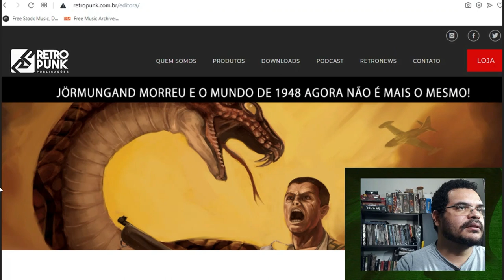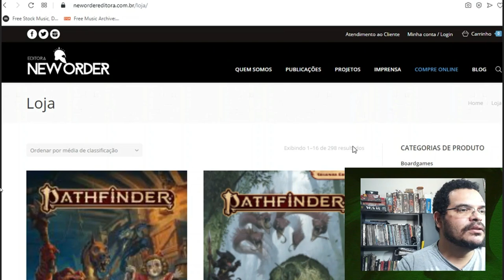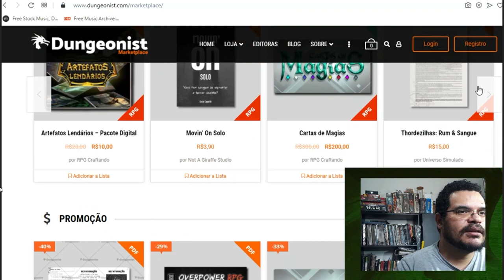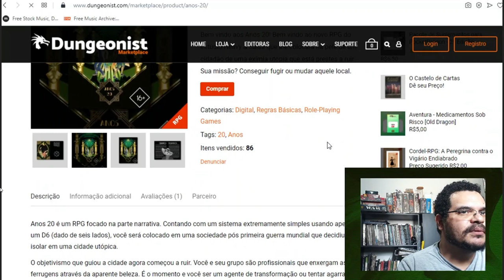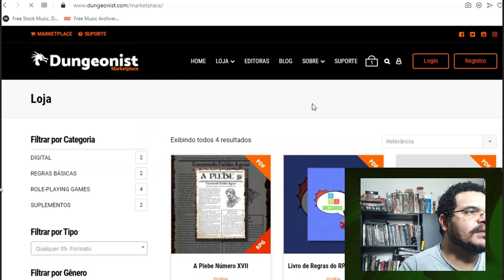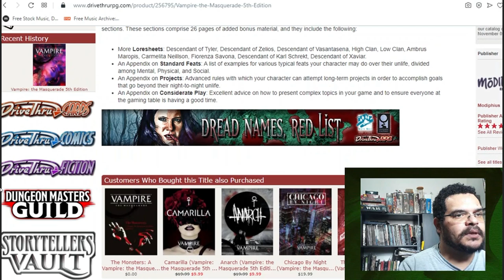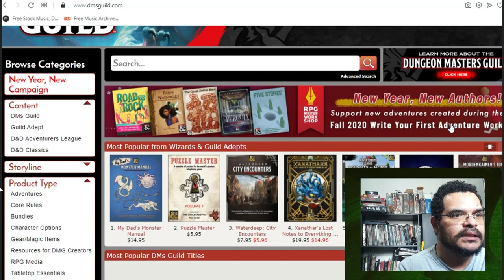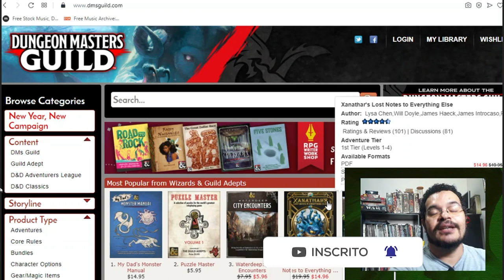Dica do Mestre: Livros em PDF, onde comprar?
Olá pessoal! No vídeo de hoje nós damos umas dicas de onde comprar livros de RPG em PDF, tudo legalizado e com preços interessantes.